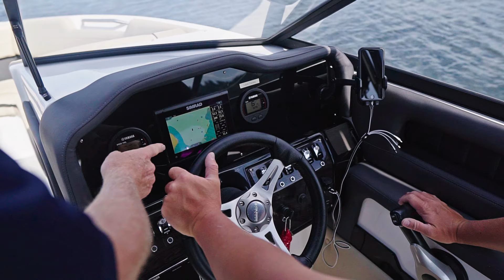Freedom Boat Club Seattle - How it works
This is Boating Made Simple. THIS is Freedom Boat Club.